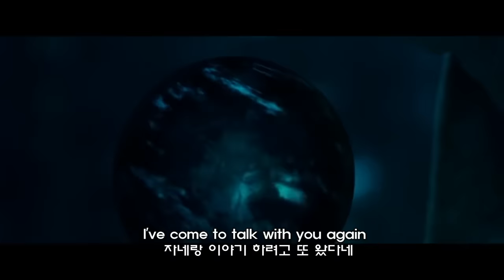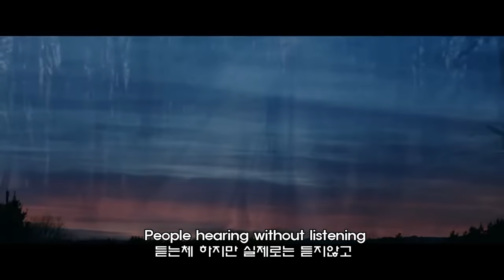Emiliana Torrini - The Sound Of Silence